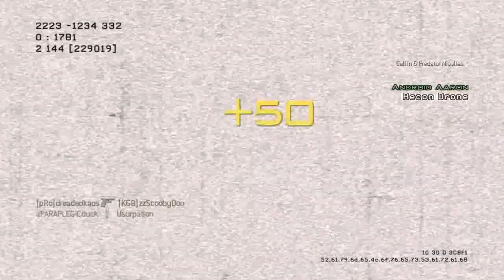MW3 - Kill Confirmed on Hardhat - First Impressions!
This game is awesome. It is NO WAY like Black Ops. I love it, it is a mix between COD4, and MW2. At least rent it.